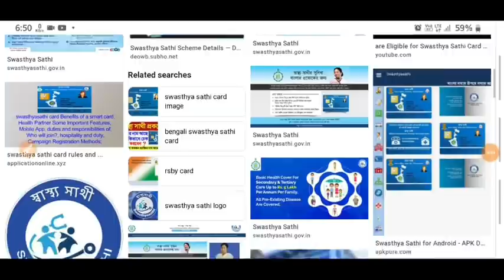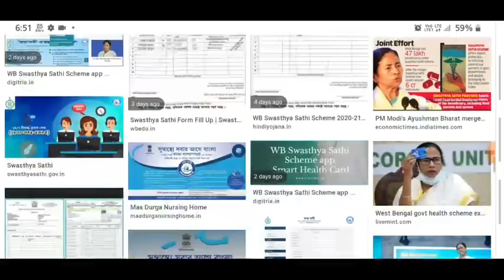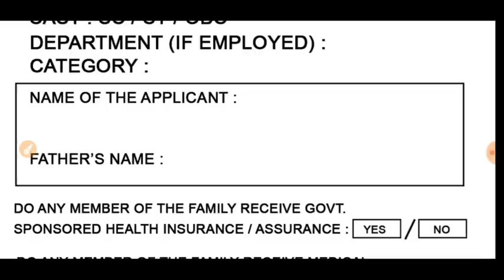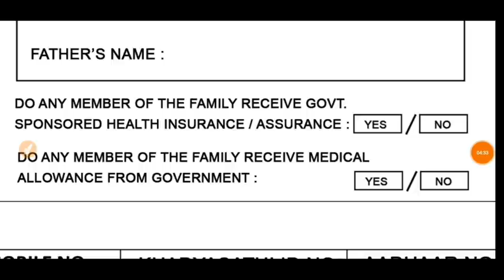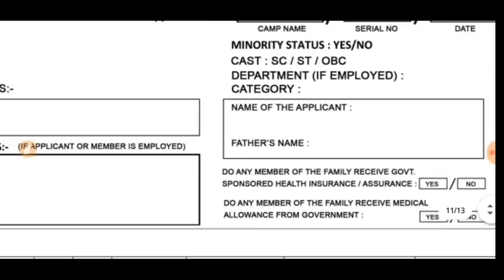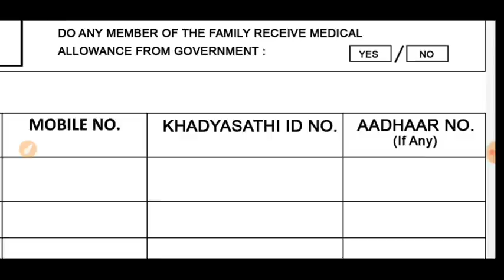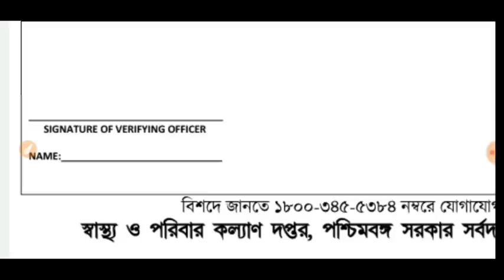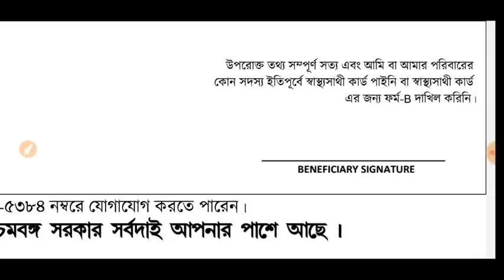এই ভুলটি করলে বাতিল হবে আপনার "স্বাস্থ্যসাথী" আবেদন। Swasthya Sathi Card apply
Swasthya Sathi Smart Card apply | How to fill-up form of Swasthya Sathi | Swasthya Sathi Questions